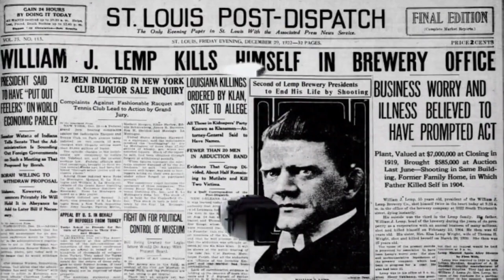12 Most Chilling American Hauntings and Urban Legends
Prepare to be spooked as we explore the "12 Most Chilling American Hauntings and Urban Legends."

In this video, we dive into some of the most famous and mysterious stories that have captured America's imagination.

From haunted houses to cryptid sightings, these tales blend history, folklore, and the supernatural to create truly eerie experiences.

Discover the terrifying legend of the Bell Witch, learn about the ghostly apparitions of Gettysburg, and uncover the mysteries surrounding New Jersey's own Jersey Devil.

We’ll also explore the spine-tingling encounters at the Waverly Hills Sanatorium, the strange sightings of the Mothman, and the unsettling accounts of the Black-Eyed Children. Each legend carries its own dark history that keeps people intrigued and afraid.

Share your thoughts: Which of these hauntings and legends gives you the chills?